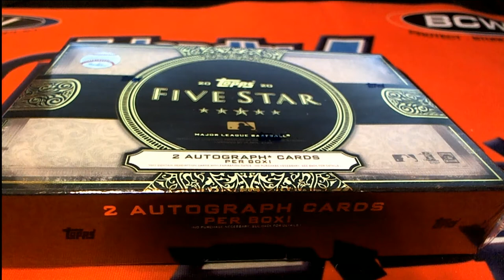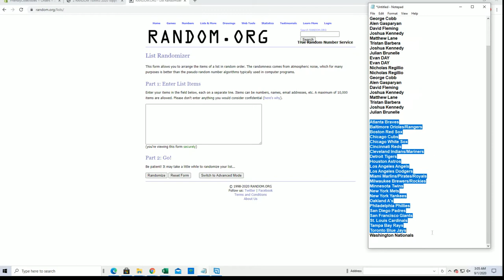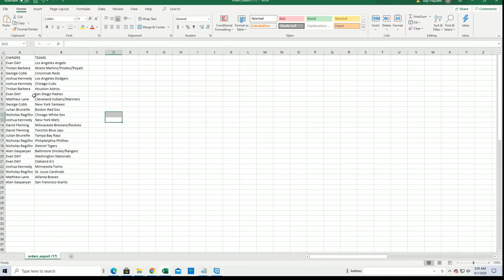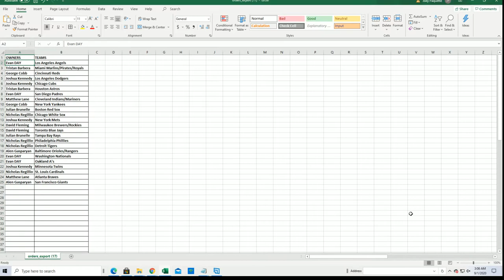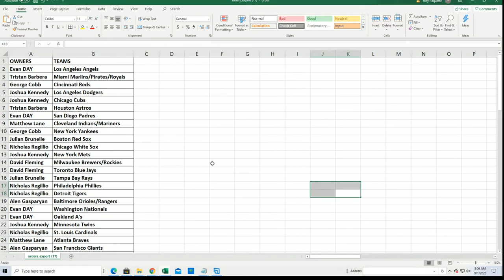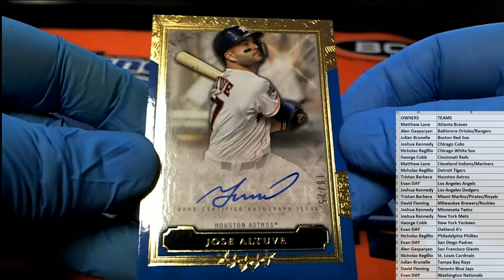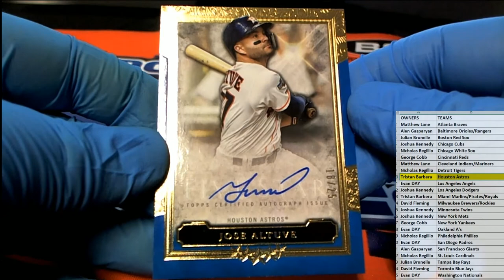2020 Topps Five Star Baseball ID 20FSTARTEAMS109